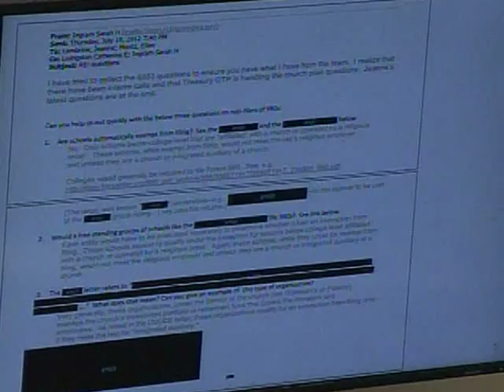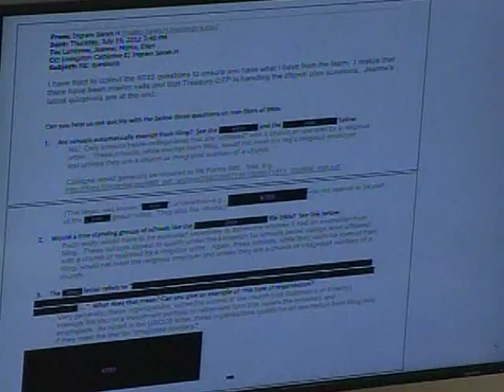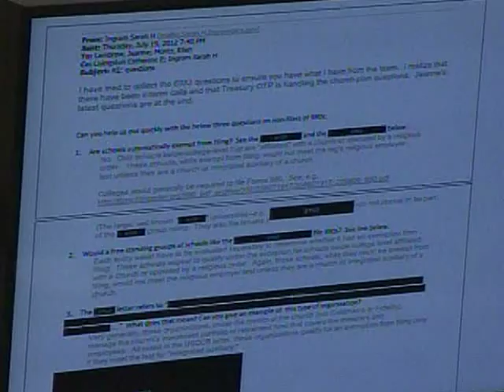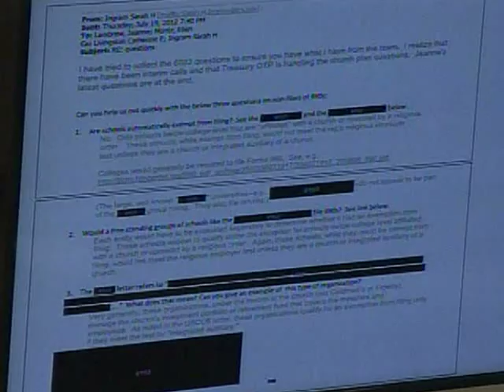Jordan Questions Ingram on Withholding Information Originally Given White House